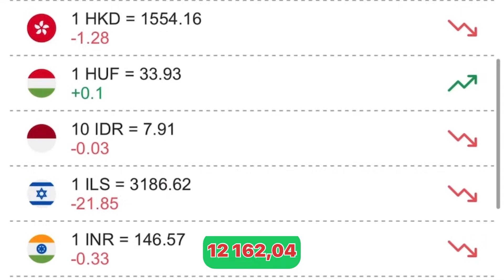14 sentabr Dollar va Рубль Kursi Birdan Tushdi.Dollar Kursi Bugun 2023